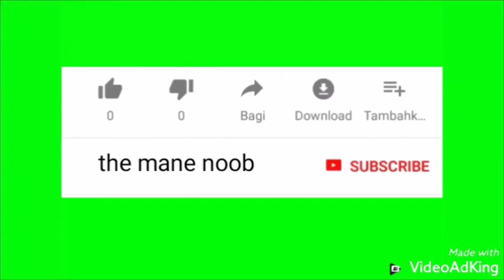Times I have killed reece